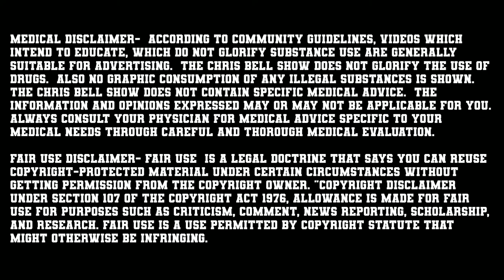TCBS #33 Matt Wenning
Matt Wenning is a 3 time world champion powerlifter, author and entrepreneur. He’s directed over 6000 troops in strength, conditioning, and wellness for the U.S. Army including Infantry and Ranger Divisions. Matt and Chris discuss his rise to the top of the powerlifting sport and a fascinating look behind the curtain and some of the relationships centered around Westside Barbell and the great Louie Simmons along the way.